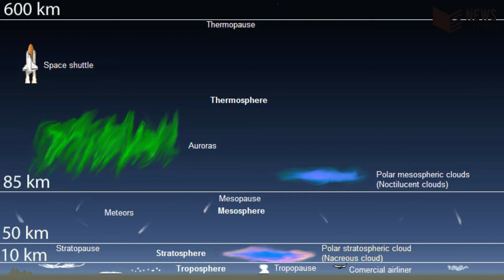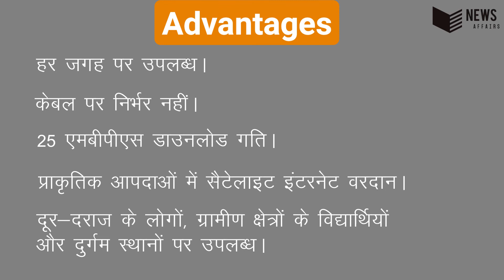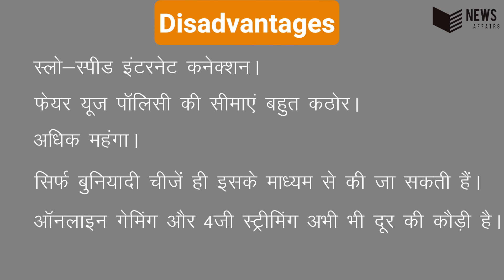The New Internet - Space X Starlink vs Amazon Kuiper | Satellite Internet | Pros & Cons | All Facts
दुनिया के दो सबसे अमीर व्यक्तिओं के बीच अंतरिक्ष में उपग्रह भेजने के मामले में जंग छिड़ गई है। अमेज़न के मालिक जेफ़ बेजोज और स्पेस एक्स के मालिक एलोन मस्क उपग्रह की जगह के लिए अमरीकी नियामक में आमने सामने है। दरअसल दोनों कंपनियों के बीच उपग्रह को कक्षा में स्थापित करने की ऊंचाई यानी की ऑर्बिट रेंज को लेकर लड़ाई है।

Starlink is a satellite internet constellation being constructed by SpaceX providing satellite Internet access.The constellation will consist of thousands of mass-produced small satellites in low Earth orbit (LEO), working in combination with ground transceivers. SpaceX plans to sell some of the satellites for military,scientific, or exploratory purposes.

Kuiper Systems LLC is a subsidiary of Amazon that was set up in 2019 to deploy a large broadband satellite internet constellation to provide broadband internet connectivity.The deployment is also referred to by its project name "Project Kuiper"

In this Video Timeline:

00:00 - Introduction
00:22 - What is Starlink Project
01:23 - What is Project Kuiper
02:10 - Why Fight for Orbit
03:29 - What is Satellite Internet
03:58 - Advantages of Satellite Internet
04:42 - Disadvantages of Satellite Internet